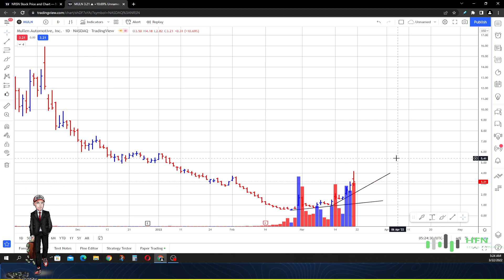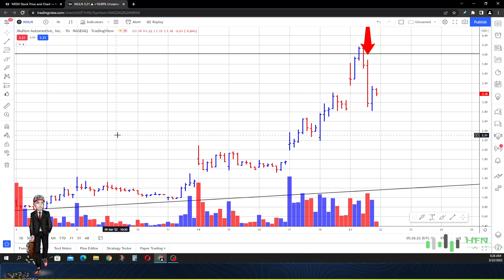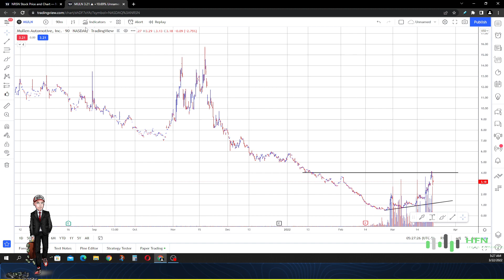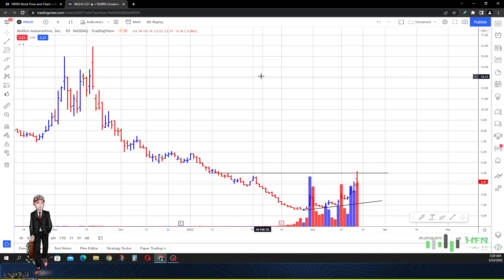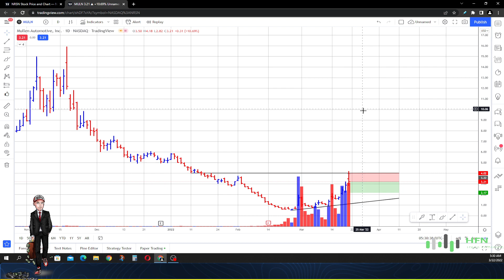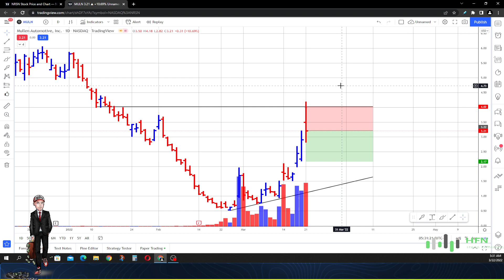🔥 MULN Stock Short Squeeze Happening Now?!?! Buy Mullen Automotive Stock Here?